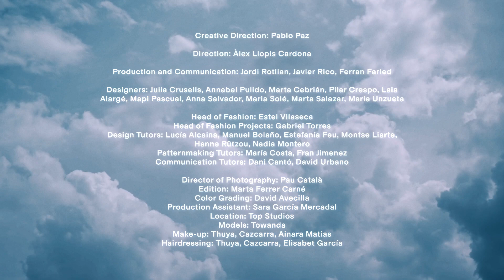HÂLÔ | LCI Barcelona Fashion Show 2023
"Únete a nosotros en un viaje emocionante lleno de pasión, dedicación y habilidad. Hâlô es la expresión de nuestro deseo apasionado por explorar y emprender nuevos caminos en el fascinante mundo de la moda.

Con miles de creaciones y horas de trabajo dedicadas, hemos tejido nuestra base con amor y esfuerzo. Aunque cada uno ha encontrado su propia vocación, compartimos un mismo anhelo de ir más allá y descubrir un futuro prometedor.

Hâlô, inspirado en la raíz etimológica latina de "anhelo", captura esa energía vital que nos impulsa hacia adelante. Únete a nosotros y sumérgete en la emoción, la belleza y la innovación que representamos.

¡Descubre la pasión que respiramos juntos!"

Fashion film con los 10 mejores proyectos del LCIFashionShow23, obra de nuestras estudiantes del Grado de Moda Julia Crusells, Annabel Pulido, Marta Cebrián, Pilar Crespo, Laia Alargé, Mapi Pascual, Anna Salvador, Maria Solé, Marta Salazar y Maria Unzueta.

"Join us on an exciting journey full of passion, commitment and expertise. Hâlô is the expression of our passionate desire to explore and break new ground in the fascinating world of fashion.

With thousands of creations and hours of hard work, our core has been assembled with love and effort. Although each of us has found our own vocation, we share the same yearning to go beyond and discover a promising future.

Hâlô, inspired by the Latin etymological root of "longing", captures that vital energy that drives us forward. Join us and immerse yourself in the emotion, beauty and innovation that we represent.

Discover the passion we breathe together!"

Fashion film with the top 10 projects of the LCIFashionShow23, made by our Bachelor's Degree in Fashion Design students Julia Crusells, Annabel Pulido, Marta Cebrián, Pilar Crespo, Laia Alargé, Mapi Pascual, Anna Salvador, Maria Solé, Marta Salazar and Maria Unzueta.